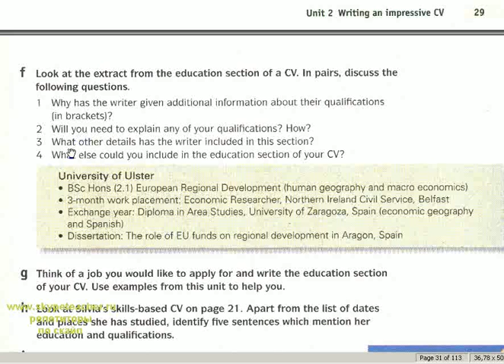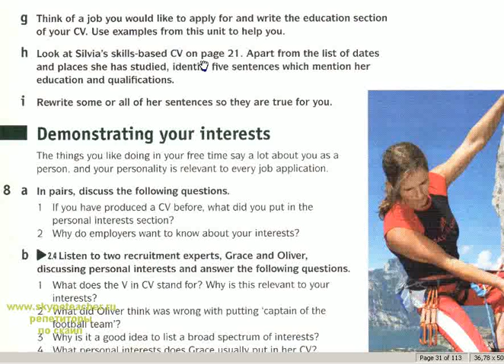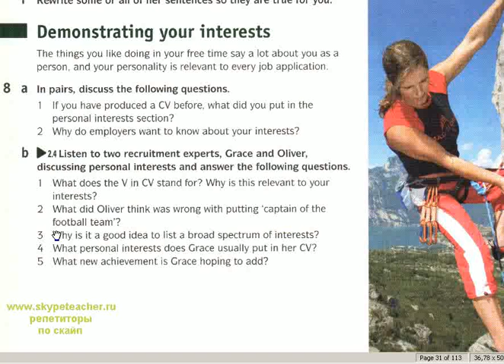директор компании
Skype.